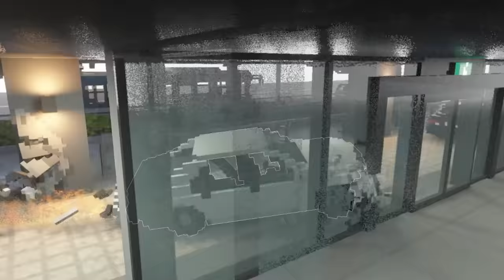Crashing Planes Into HUGGY WUGGY - Teardown Mods Multiplayer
In the last episode we used cars to crash into Doctor Octopus but this time we used a plane on Huggy Wuggy from Poppy Playtime. We also checked out a map which a nuke could easily be set off.

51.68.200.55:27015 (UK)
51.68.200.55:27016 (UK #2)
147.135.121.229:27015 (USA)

-Unturned Server-
Fudgy Gaming | Semi-RP | FudgyRoleplay.com | 24/7
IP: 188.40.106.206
Port: 27020